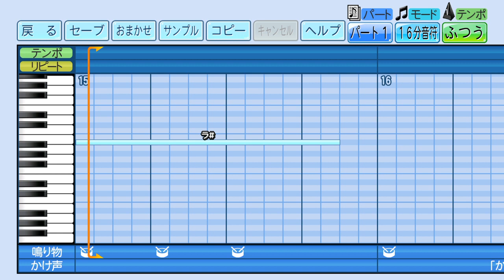福岡ダイエーホークス 柴原洋 応援歌【eBASEBALLパワフルプロ野球2022】